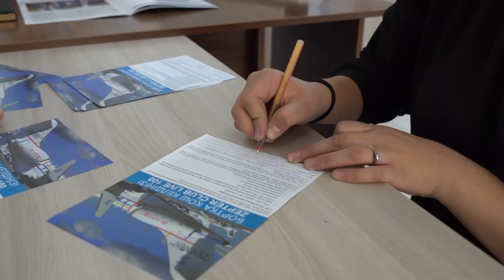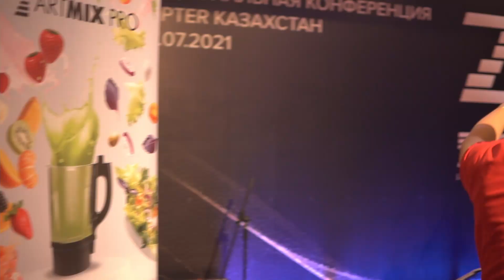История успеха в Zepter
История успеха Талгата Нурмаханова в международной компании Zepter. Всем кто любит свое дело - всегда будет преследовать успех!
Как обрести успех и устроиться в нашу компанию - достаточно набрать номер 3040 (с мобильного бесплатно) для казахстанцев. Вы получите полную консультацию, обучение за счет компании.